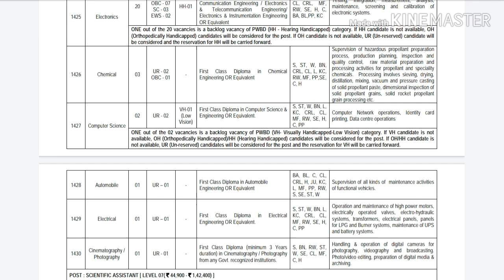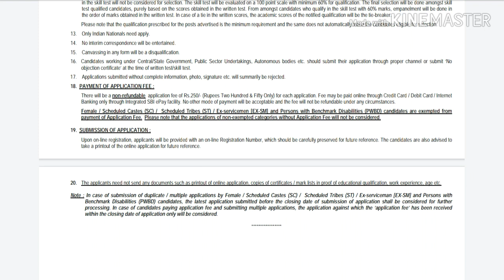ISRO new VACANCY 2019 || FOR DIPLOMA holder ||technical assistance|| VSSC